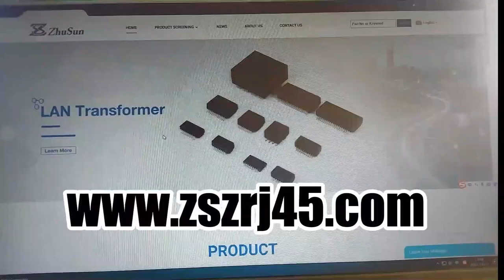857181001 Compatible ZhuSun Jack 2 Port RJ45 Through Hole 10/100 Base-T, Power over Ethernet+ (PoE+)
ZhuSun Jack also produces susbtitutes such as:
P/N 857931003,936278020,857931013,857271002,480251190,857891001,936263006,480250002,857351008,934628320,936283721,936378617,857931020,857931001